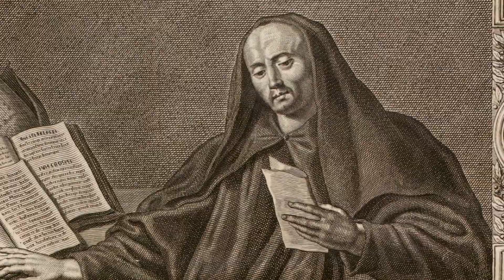St Ceolfrid - Saint of the Day with Fr Lindsay - 25 September 2021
Here is a brief reflection on the life of St Ceolfrid presented by Fr Lindsay Lobo.